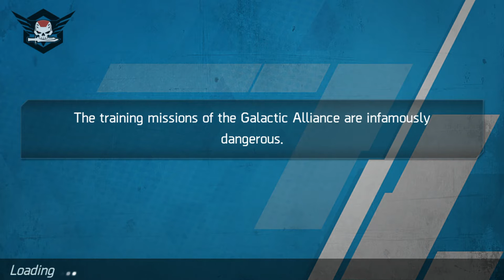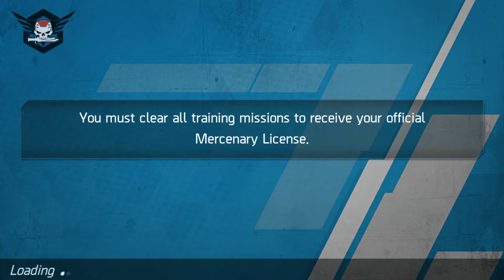GIGANTIC X Gameplay New Online Android IOS Action Shooting Games 2019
Gigantic X is a fast-paced and responsive top-down sci-fi shooter with a strong focus on action gameplay. Earn your spurs as a space-faring mercenary by clearing habitable planets of alien parasites, battling deadly monstrous creatures, and helping defend the ever expanding frontier - zones of constant conflict and action.

Your success will depend on collecting and equipping the right gear for the right job, and even more on your ability to learn attack patterns and respond accordingly. As a top-down sci-fi shooter, Gigantic X will require fast reactions and responses from its players. Your skills, gear, and knowledge will only be tested more and more as you climb the ranks.

SETTING

In the interstellar age, the human race is expanding throughout the galaxy. Expansion does not come without resistance, however, and the Galactic Alliance is in constant need of brave soldiers who are willing to fight for the continued growth of humanity.

Three drifters band together to answer the call, figuring they might as well split the bills. They’re not particularly fond of the Galactic Alliance, but cash is cash. Besides, they don’t know of much else besides shooting and fighting, so they might as well get paid to do it.

FEATURES

- Play as 3 unique characters with completely different weapons and abilities

- Fight in multiple alien planets with their own environments, enemies, and bosses

- Gear up with a variety of distinctive weapons and armor sets

- Dive into multiplayer co-op sci-fi shooter action with friends in real time